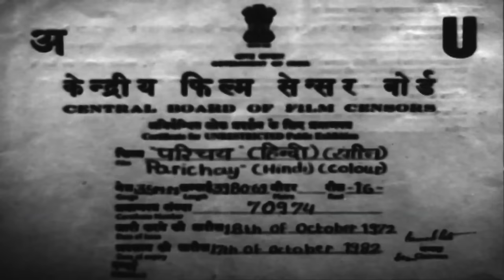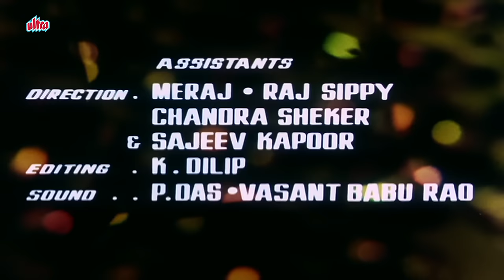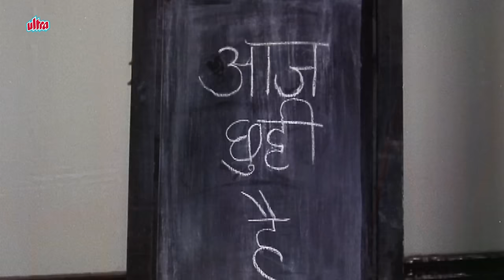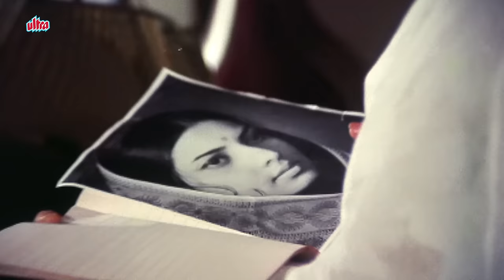Parichay | परिचय (1972) Blockbuster Movie | Jeetendra | Sanjeev Kumar | Jaya Bachchan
Film: Parichay
Starcast: Jeetendra, Jaya Bhaduri, Pran, Sanjeev Kumar, Veena, Geeta Siddharth, Asrani, A. K. Hangal, Leela Mishra, Keshto Mukherjee, Vinod Khanna, Paintal & Master Raju
Directed by: Gulzar
Produced by: V. K. Sobti

Synopsis : Parichay is a 1972 Indian Hindi-language drama film, produced by V. K. Sobti under the Tirupathi Pictures banner and directed by Gulzar. It stars Jeetendra, Jaya Bhaduri; while Sanjeev Kumar, Vinod Khanna have given special appearances and the music was composed by Rahul Dev Burman. The film was reported to be based on the Bengali novel Rangeen Uttarain by Raj Kumar Maitra and partially inspired by the 1965 movie The Sound of Music.